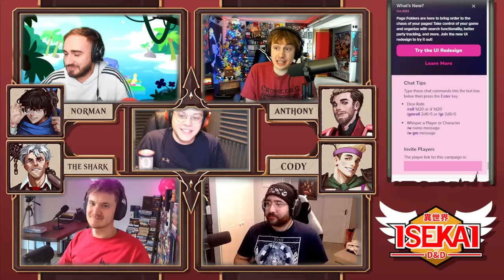ISEKAI D&D #36 | "Mind Games" | Tekking101, Daniel Greene, Shwabadi & Briggs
The 36th Episode of Isekai D&D Featuring